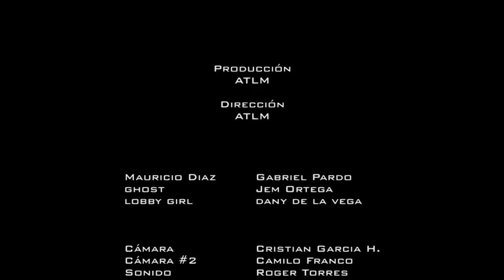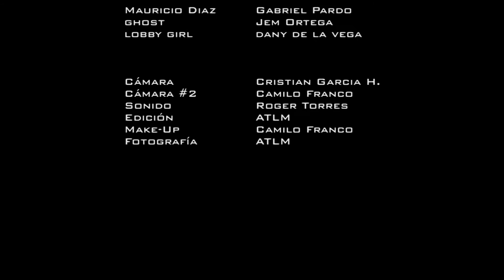NOVENO PISO (Trailer) // Ninth Floor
Noveno Piso // Ejercicio de cine realizado por estudiantes de la Academia de Dibujo Profesional en el año 2012.

Actor Principal: Gabrieth Pardo

Manaitas de DINO y nos vemos en otro vídeo!